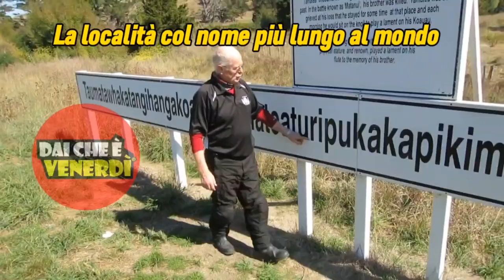Il Posto con il Nome Più Lungo del Mondo, Sfida alla Pronuncia!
Taumatawhakatangi­hangakoauauotamatea­turipukakapikimaunga­horonukupokaiwhen­uakitanatahu è il toponimo più lungo del mondo. Si tratta di una collina in Nuova Zelanda, vicino a Pōrangahau, nella Baia di Hawke il cui nome conta 85 caratteri